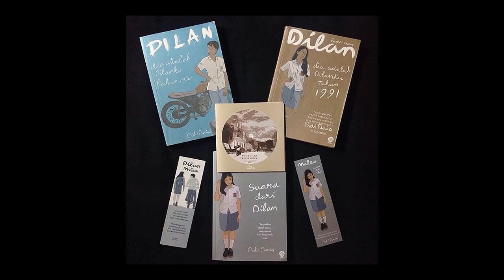Audiobook - Dilan 1990 Bagian 7 - Teka Teki Silang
Audiobook - Dilan: Dia Adalah Dilanku Tahun 1990 (Pidi Baiq) - Bagian Ke-Tujuh : Teka Teki Silang.

Ada yang belum membaca novel satu ini? Wah sayang dong, padahal sebentar lagi filmnya tayangloh, kalau gitu sambil menunggu filmnya dirilis, Yuk dengerin Audiobooknya.. Yang udah baca novelnya gak ada salahnya juga kan dengerin lagi sambil nginget-nginget bagaimana manis dan romantisnya seorang Dilan.

Buku TTS, Kopernya foto wanita jepang yang dikasih kumis dan jenggot diwajahnya. eMzzz Maksudnya? waw, dengerian aja yuk audiobooknya. Semoga kalian suka!!!